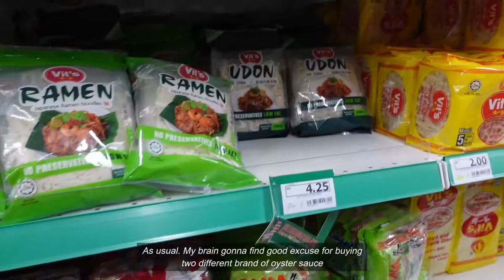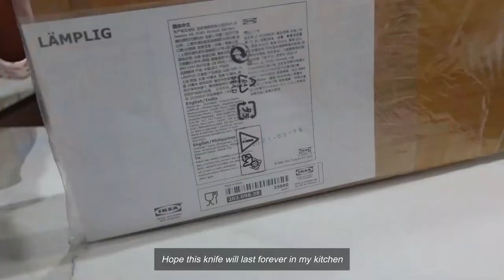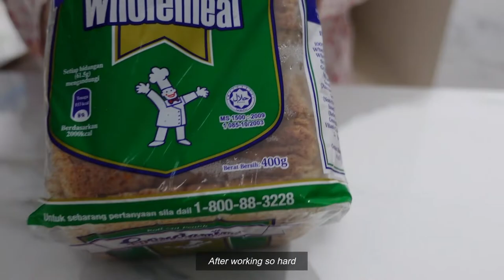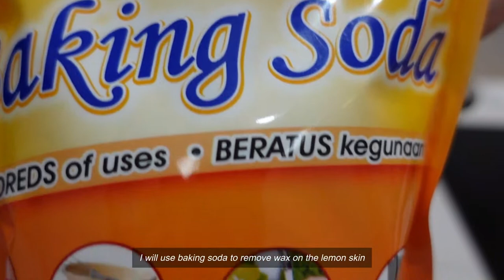vlog | Homebody Making Lemon Ade, Grocery Shopping, Apply oil on Chopping Board | Mukbang ASMR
Hello everyone! :)

Please relax and enjoy my ordinary day vlog.